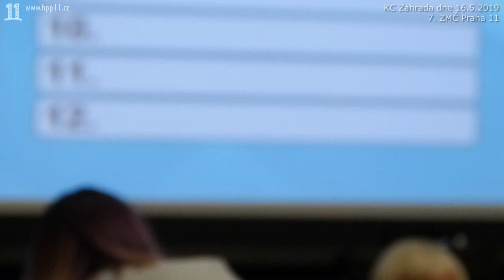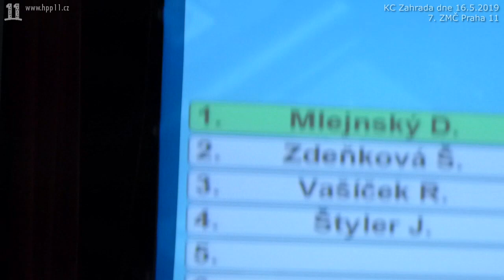15.Mlejnský (JMND) zneužil TP, napomínán je Kos (HPP 11). Muzikant (Pir) se chová jako křupan